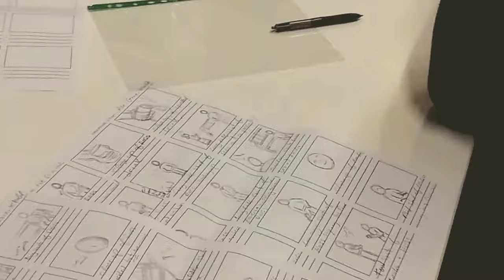Video @ Ravensbourne University